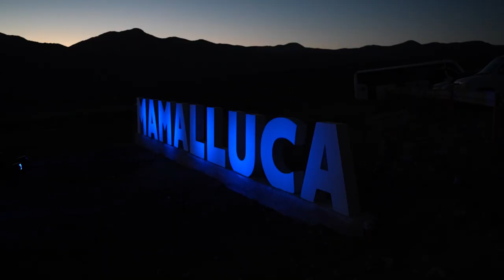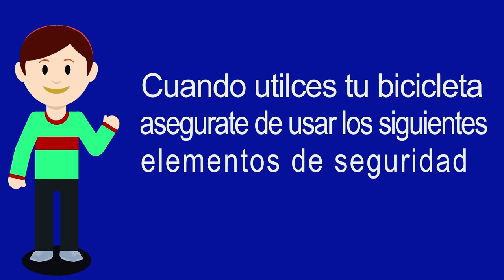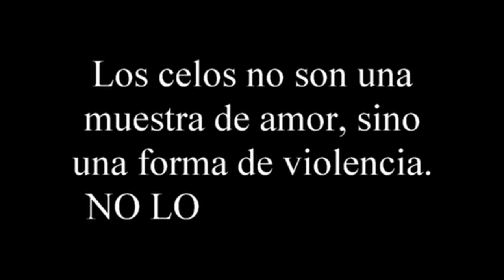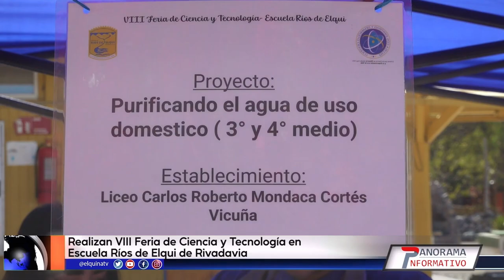Panorama Informativo | Martes 10 de octubre de 2023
📡📺 Las noticias de la comuna de Vicuña y de la región de Coquimbo en una nueva edición de PanoramaInformativo

🌠 Presidente Gabriel Boric anuncia decreto de protección de cielos oscuros desde Vicuña
✍🏻 Presidente Gabriel Boric entrega su apoyo a la idea de agregar "Gabriela Mistral" al nombre de la región de Coquimbo
👨🏼‍🚒 Cuerpo de Bomberos de Vicuña celebró 77 años de vida
🧪 Realizan VIII Feria de Ciencias y Tecnología en escuela Ríos de Elqui de Rivadavia
🎭 Presentan en Vicuña la obra de teatro "La raíz del rosal"